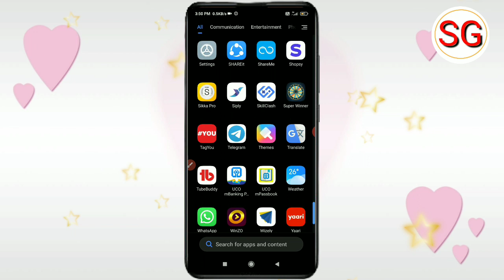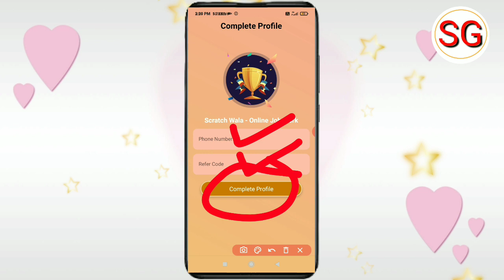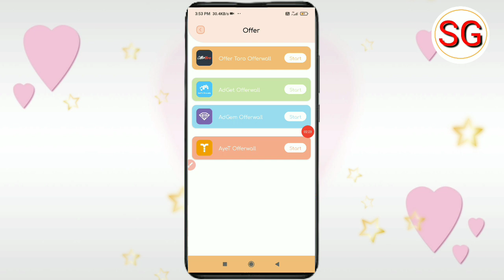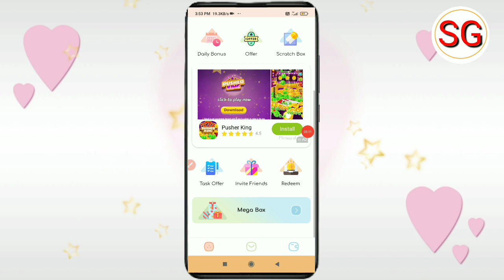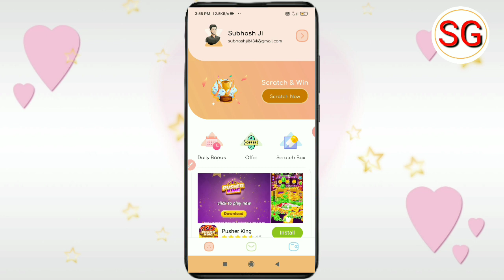Scretch And Earn | Scretch Wala App Se Paise Kaise Kamaye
Doston aaj ki video ke madhyam se humne bataya hai ki Scretch Karke paise Kaise Kama sakte hain to doston video Pasand aane par video ko like Karen aur sath mein hamare channel ko subscribe Karke bell icon ko press kar len taki job ham video upload Karen aap tak notification turant pahunchta rahe ||

Scretch Wala App Se Paise Kaise Kamaye 2022
Scretch And Earn App Today
New Scretch And Win
Scretch Karke Paise Kaise Kamaye

subhash gps